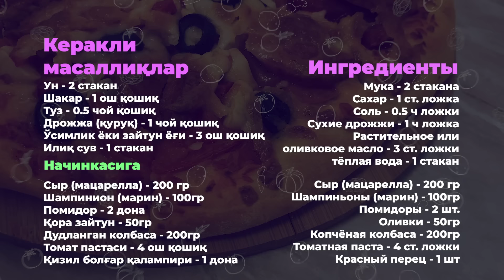Uy sharoitida mazzali pitsa tayyorlaymiz / Пицца в домашних условиях.Тесто для пиццы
pizza tayorlash

 МОДДИЙ ЭХТИЁЖИНГИЗДАН КЕЛИБ ЧИКГАН ХОЛДА
КАНАЛ РИВОЖИГА МОДДИЙ ЁРДАМ КУЛИНИ ЧУЗИНГ
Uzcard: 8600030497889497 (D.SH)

Керакли масалиқлар
✅Ун - 2 стакан
✅Шакар - 1 ош қошиқ
✅Туз - 0.5 чой қошиқ
✅Дрожжа (қуруқ) - 1 чой қошиқ
✅Ўсимлик ёки зайтун ёғи - 3 ош қошиқ
✅Илиқ сув - 1 стакан

✅Сыр (мацарелла) - 200 гр
✅Шампинион (марин) - 100гр
✅Помидор - 2 дона
✅Қора зайтун - 50гр
✅Дудланган колбаса - 200гр
✅Томат пастаси - 4 ош қошиқ
✅Қизил болғар қалампири - 1 дона

BARCHAGA YOQIMLI ISHTAHA!

Anno Domini Beats - Sailing